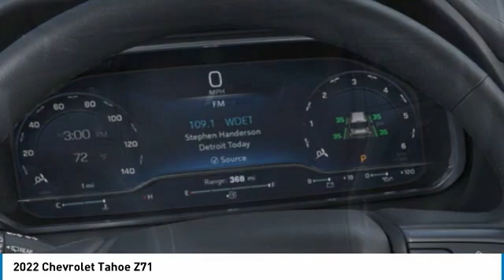2022 Chevrolet Tahoe 126163G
2022 CHEVROLET TAHOE Orange, TX
Stock# 126163G

Granger Chevrolet
2611 MacArthur Dr

Black 2022 Chevrolet Tahoe Z71 4WD 10-Speed Automatic with Overdrive EcoTec3 5.3L V8 4WD, Black Leather.

RESERVE THIS VEHICLE NOW WITH A DEPOSIT - WE SHIP VEHILCES AND TAKE TRADE-INS NATIONWIDE! Recent Arrival!

Awards:
* ALG Residual Value